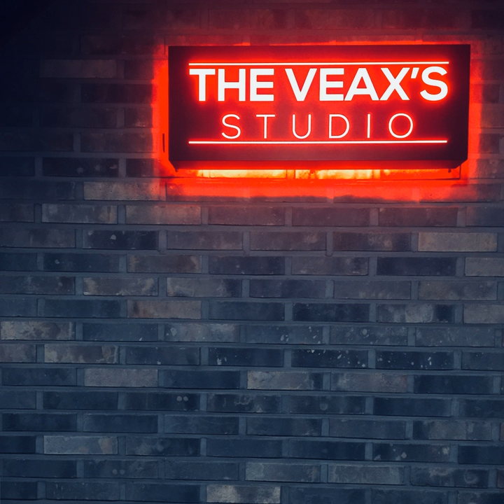Optical Instrumental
Optical Instrumental · 더 백스 (The Veax's)

Tension